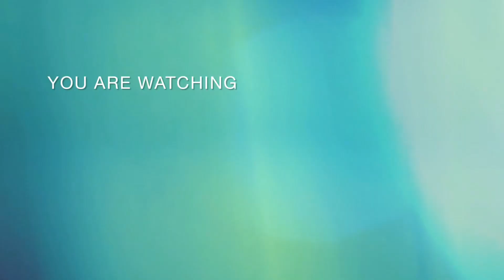Goa to Bengaluru Flight Journey| Beautiful Takeoff, Landing and Sky scenes | Goa to Bangalore Travel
The flight distance between the nearest airports Goa (GOI) and Bengaluru (BLR) is 292.82mi(471.24km). This corresponds to an approximate flight time of 1h 14min.

The flight time between Goa (GOI) and Bengaluru (BLR) is around 1h 14m and covers a distance of around 472 km. Services are operated by AirAsia India, Go First, IndiGo, Air India, Spicejet, Vistara

goa to bangalore flight
goa to bengaluru flight
goa to bangalore flight journey
goa to bengaluru flight journey
goa to bangalore flight first time journey
goa to bengaluru flight first time journey
goa to bangalore trip
goa to bengaluru trip
goa to bangalore flight travel, goa airport, bangalore airport
goa to bengaluru flight travel, goa airport, bengaluru airport
goa weather